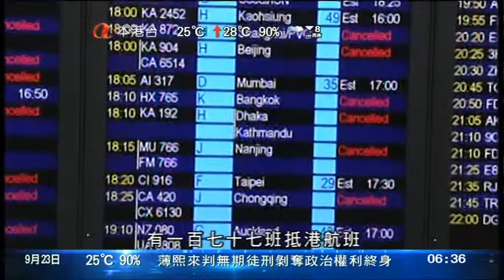[新聞](2013-09-23)(天兔)天文台考慮早上十時前改發三號信號 (3)